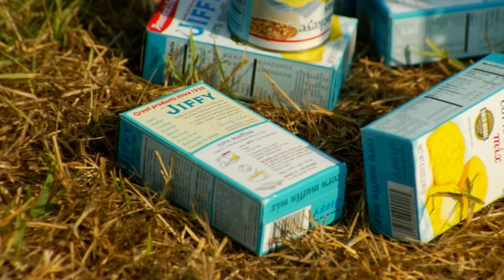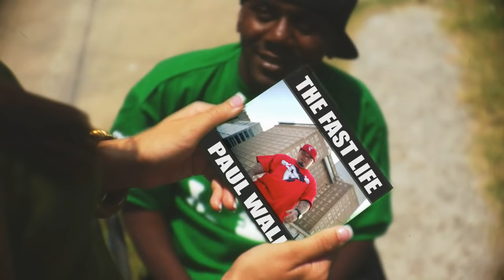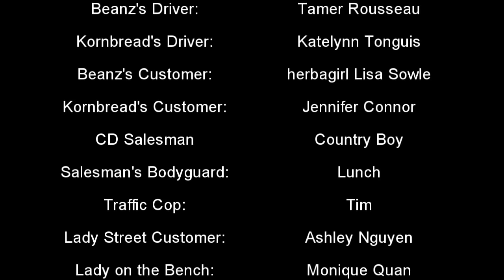Paul Wall - Gotta Get It